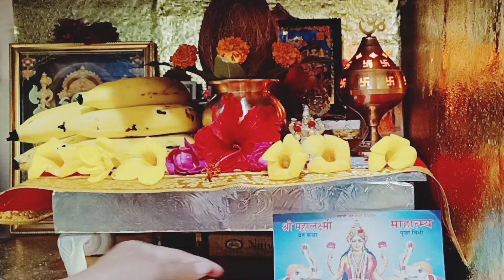मार्गशी्ष लक्ष्मी पूजन|| लक्ष्मी पूजा कशी मांडावी|| Nirmayi's vlogs marathi